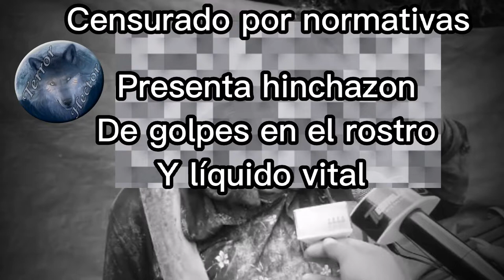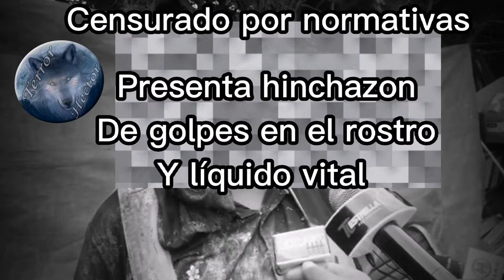¡ENTERRADO VIVO! LO OFRECIERON COMO SULLU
HAS VIRAL EL CASO PARA EVITAR QUE ESTO PASE
El mes de agosto es consagrado como el mes de la Pachamama donde según las creencias, la madre tierra necesita ser "alimentada"; por esta razón, varios creyentes organizan el armado de mesas para darle el tributo. En algunos casos extremos se habla de ofrenda de personas que son usadas como “sullus” para las construcciones.

Es el caso de un joven de nombre Víctor Hugo, quien denunció la mañana de este lunes que lo enterraron "vivo" para presuntamente ser ofrendado como “sullu” a la madre tierra. Este caso ocurrió en un campo baldío de la zona altiplánica de El Alto.